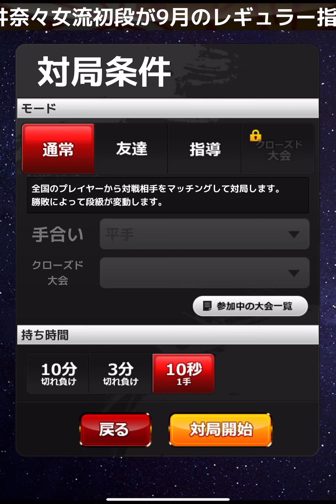3分対局‼️ VS 1級 VOL226 通信不調！からの！の巻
iPad mini6
iPhone 14Pro